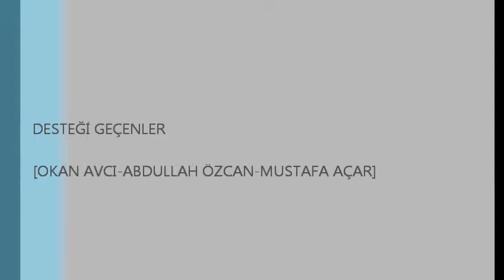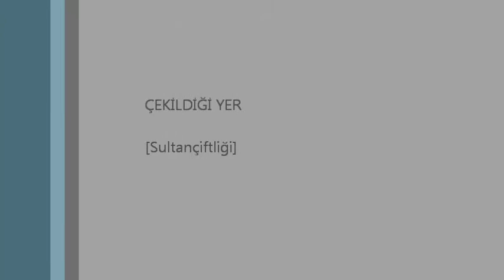Bestamlı Beyazıd- Muhsin Yaşar